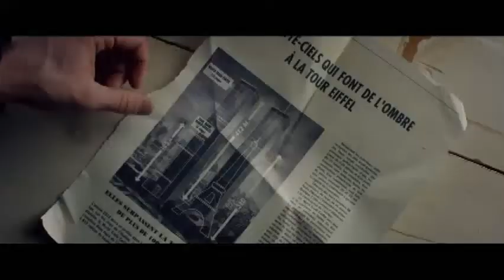The Walk DVD Trailer